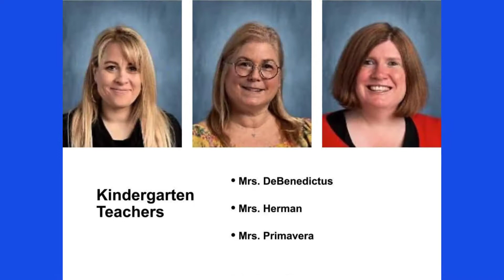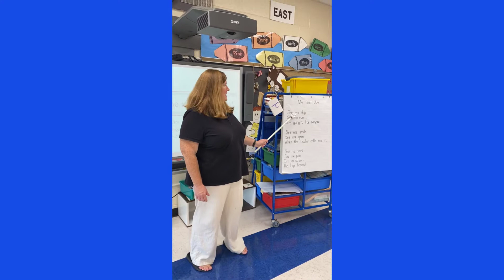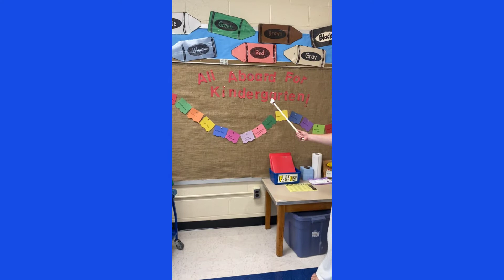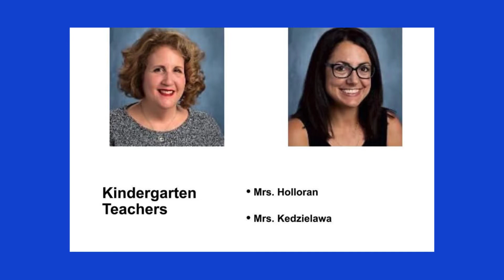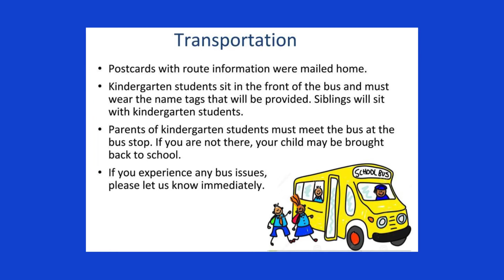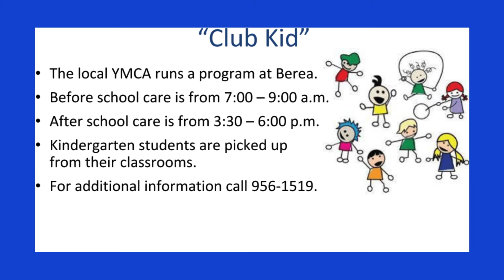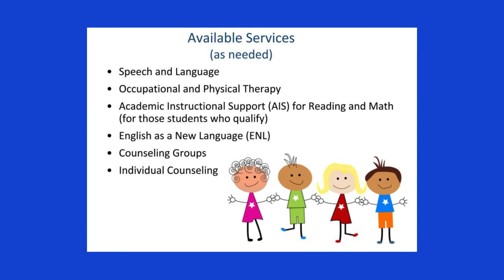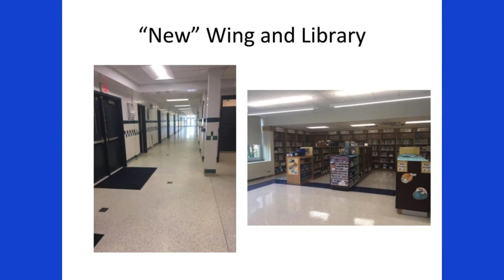Berea Kindergarten/New Student Orientation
An introduction to Berea Elementary School